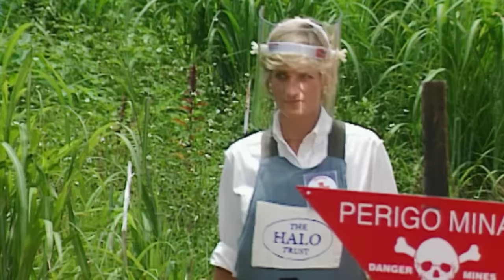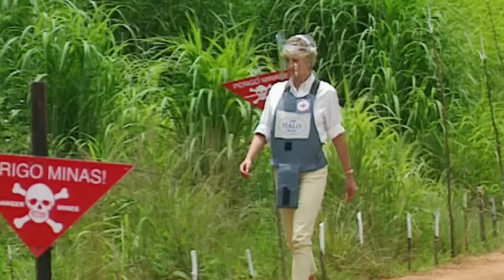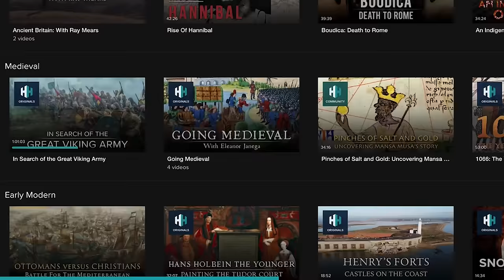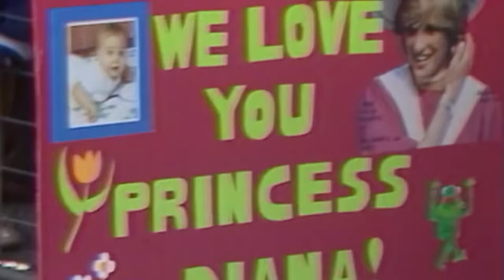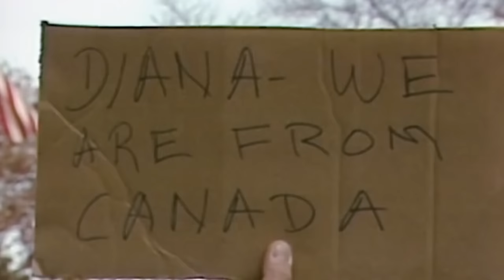The Windsors: The Royal Tours That Shaped The Royal Family | The Royal Family On Tour | Real Royalty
This insightful documentary reveals what really happens behind the scenes when the Royals go on tour. Through a combination of archive footage and interviews with Royal insiders we’ll look at the most momentous, emotional, and controversial events when Royals travel the world, including the tours to South Africa by Prince Harry and Meghan and the tour of Pakistan by Prince William and Kate.

📺 Discover the past on History Hit with ad-free exclusive podcasts and documentaries released weekly presented by world renowned historians Dan Snow, Suzannah Lipscomb, Matt Lewis and more.